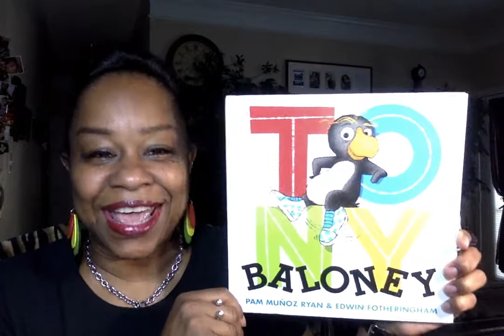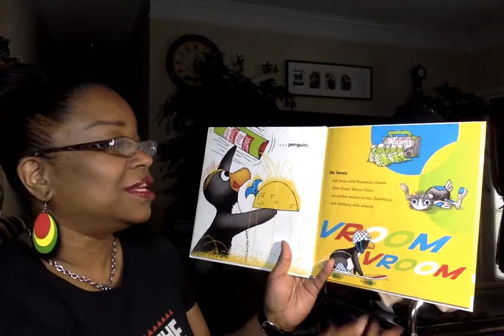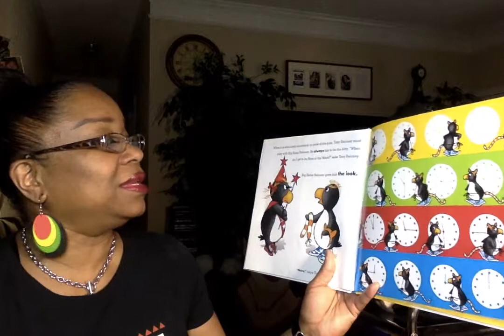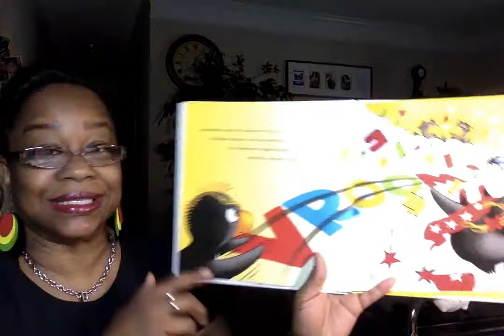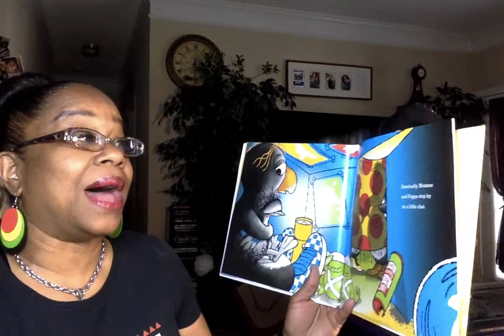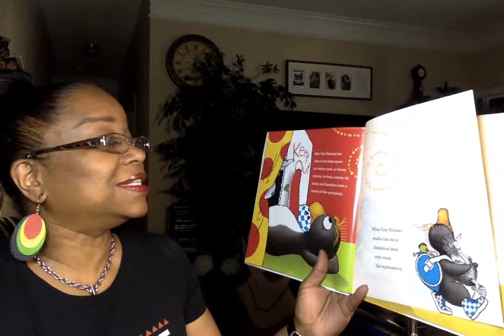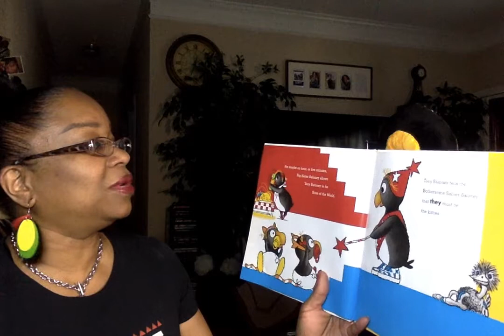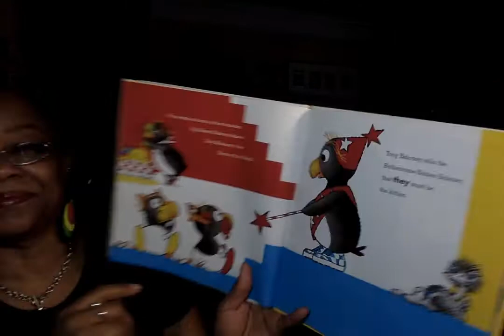Book Title: Tony Baloney